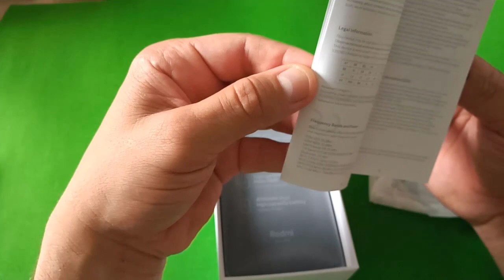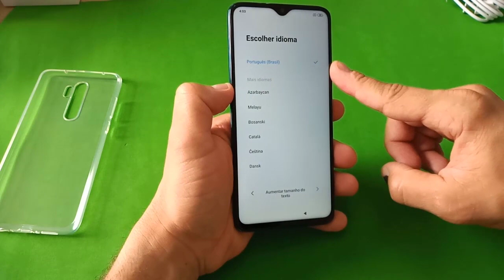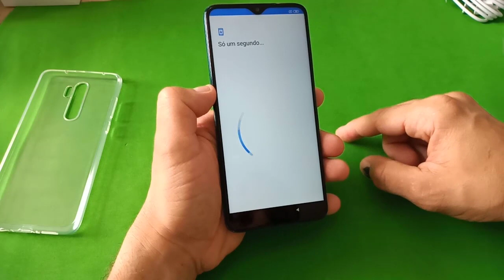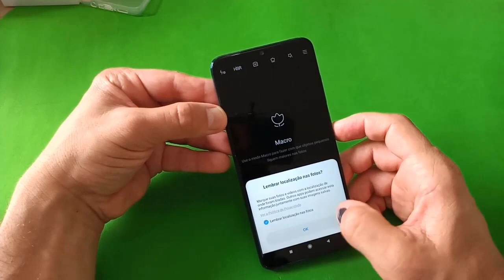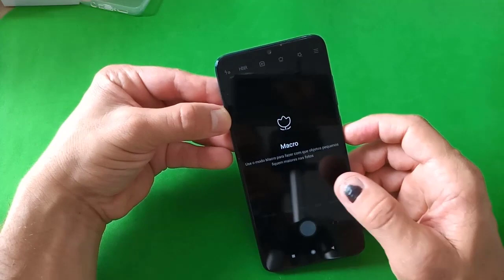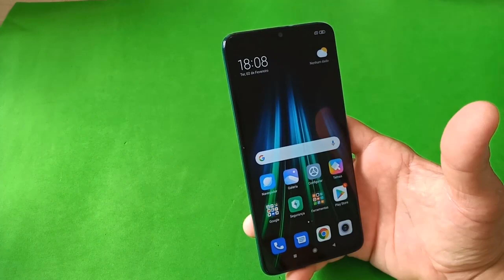Unboxing e Primeiras Impressões Celular Xiaomi Redmi Note 8 Pro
Veja nesse vídeo o Unboxing do celular Xiaomi Redmi Note 8 Pro. Esse Top de linha da Xiaomi traz armazenamento de 128 GB, 6 GB de Ram, Processador MediaTek Helio G90T, tela 6.53, quatro câmeras traseiras com resolução 64 Mp + 8 Mp + 2 Mp + 2 Mp e câmera frontal de 20 Mp. São muitos recursos interessantes que o Redmi Note 8 Pro traz para utilização no dia a dia.